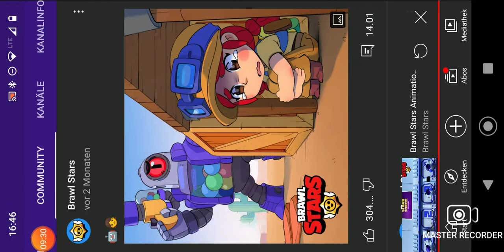Neuer Tag in Brawl stars